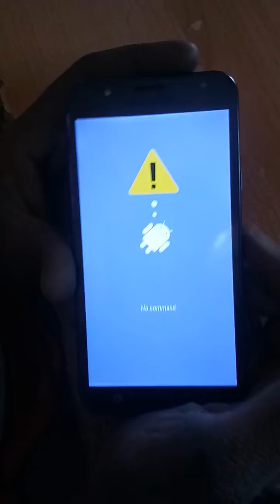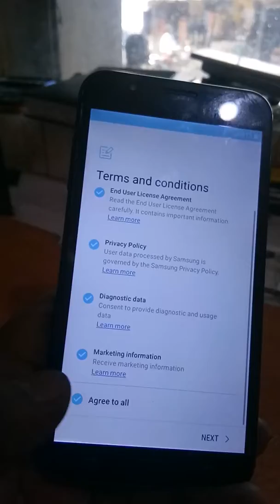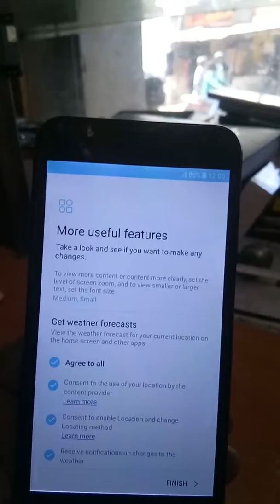SAMSUNG (ON7 NXT) J701F DS HARD REST AND PATTEN LOCK REMOVE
HOW TO SAMSUNG (ON7 NXT) J701F DS HARD REST AND PATTEN LOCK REMOVE